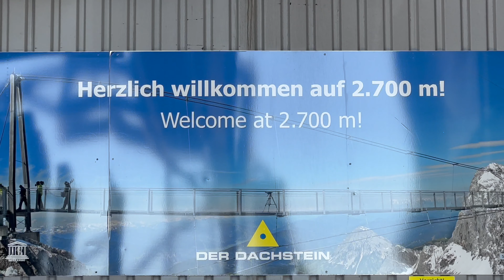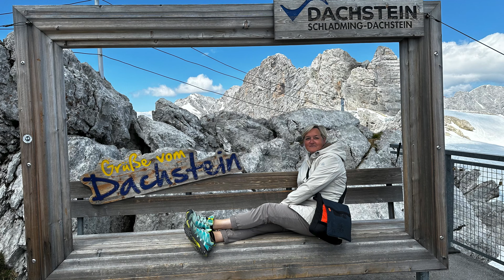Dachstein Gletscher 2023 4 Teil